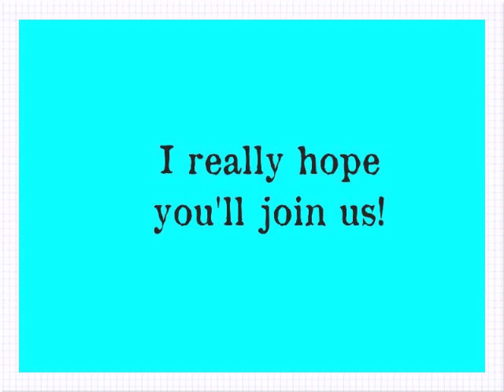Mix Your Media with Ranger Ink Workshop Promo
Get a glimpse into the Mix Your Media with Ranger Ink workshop, taught by Sara Naumann at Art & Soul Portland 2013.